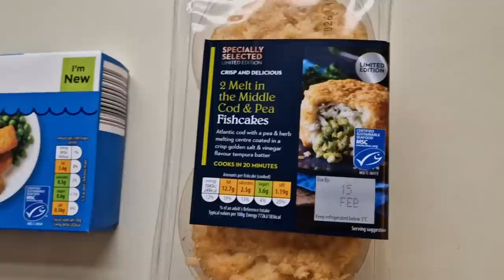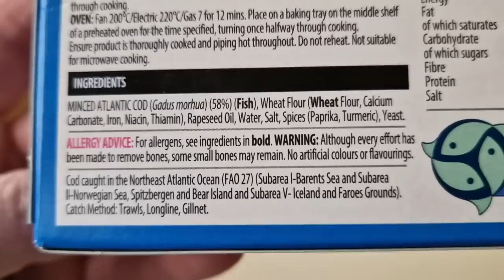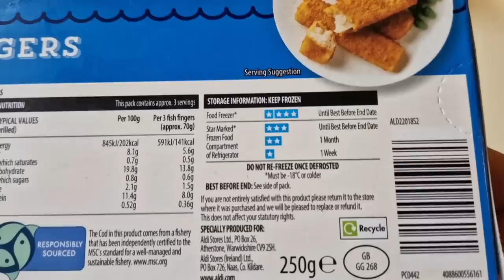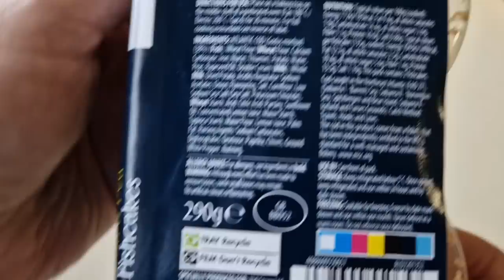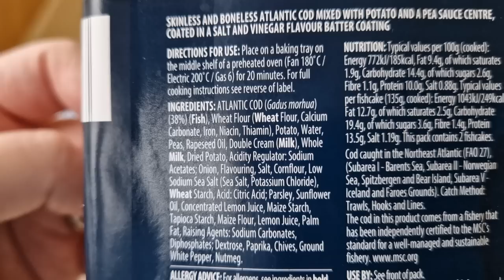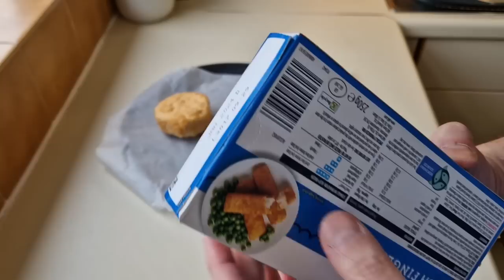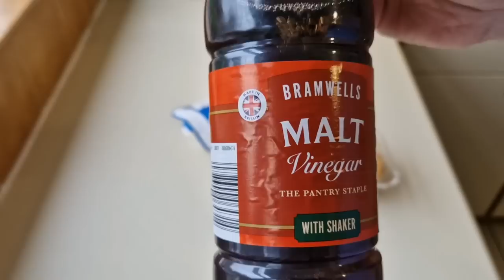New COD & PEA FISHCAKES & 10 FISH FINGERS ALDI Food Review